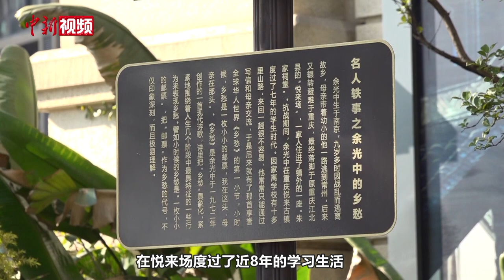【小新的vlog】马英九参访地重庆弹子石老街 探访“乡愁起点”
4月4日，记者来到位于重庆市南岸区的弹子石老街。这里是“乡愁起点”，也是马英九一行在重庆参访的地点之一。